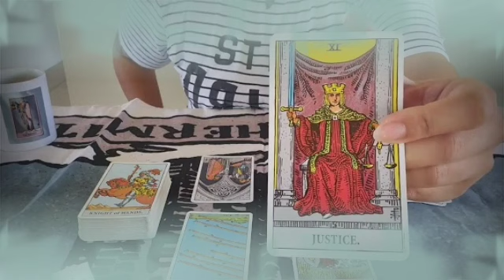برج الميزان من 23 إلى 3 أيلول 2022 // روحاني يحاول جذبك🔥و هو ميت فيك😌انت تنوي الرحيل عنه يا ميزان💔